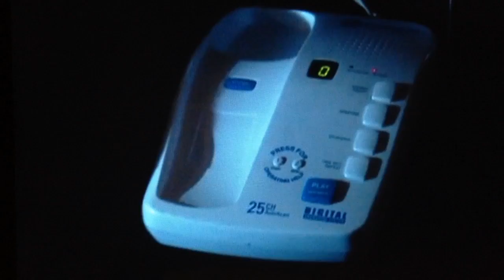Larry David fakes 2 heart attacks - Curb Your Enthusiasm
Some of the funniest cye scenes. Larry fakes 2 heart attacks to avoid getting his ass kicked & gets cursed out by David Schwimmer's father. Richard Lewis & Muggsy Bouges star